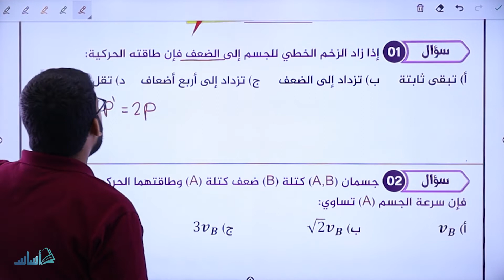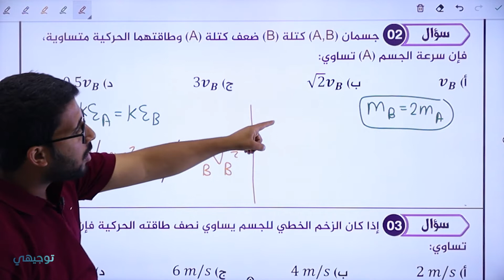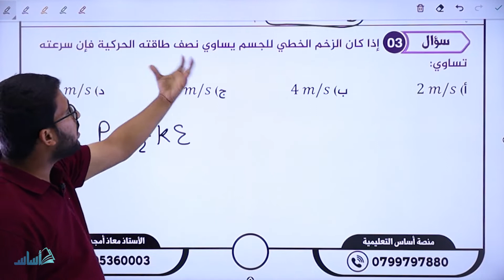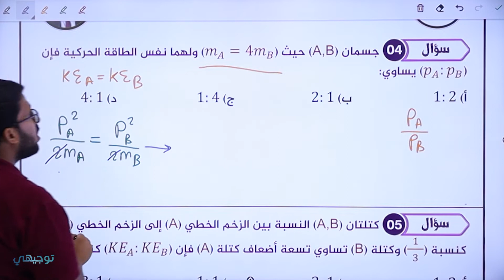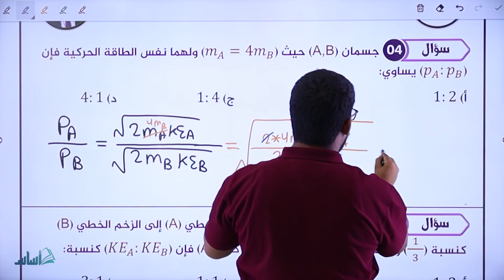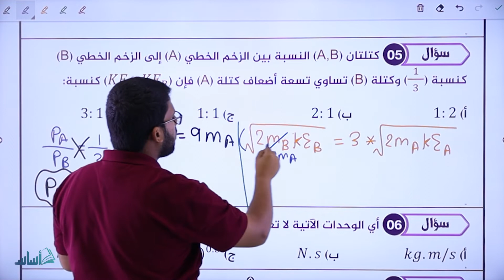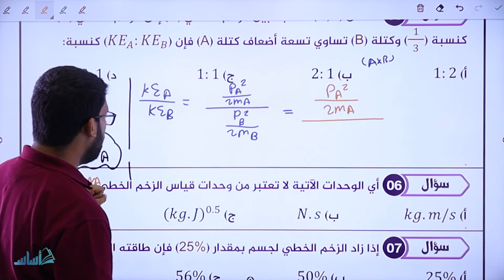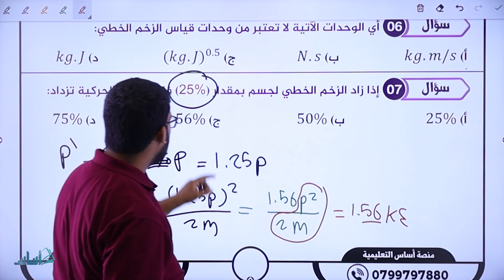الزخم الخطي والدفع - درّب نفسك (ج1) - فيزياء || أ. معاذ أبو يحيى - توجيهي 2005